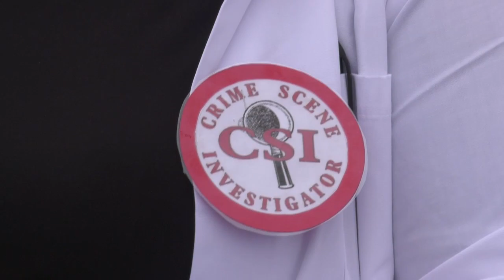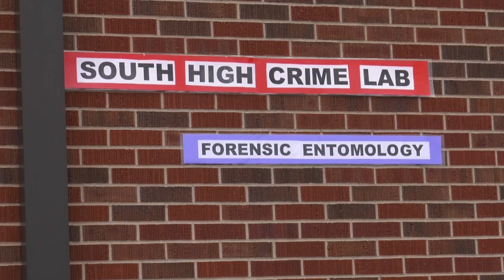South High School Annual Crime Scene Investigation Event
Students in the Career and Technical Education pathways at South High School take part in a Crime Scene Investigation event that puts their various skills to work solving a crime.